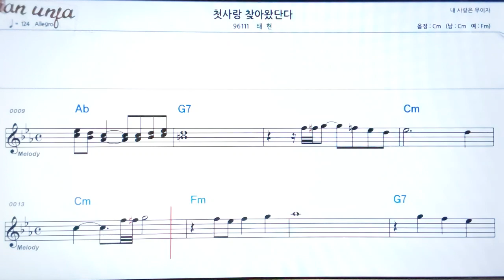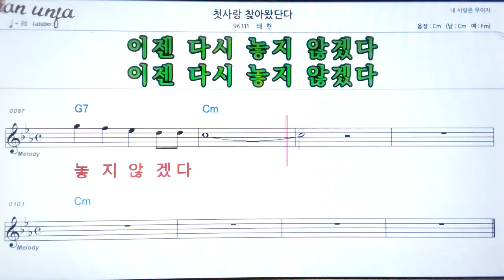첫사랑 찾아 왔단다/내현👍악보, 노래,기타 코드,가사,Karaoke*카라오케 반주